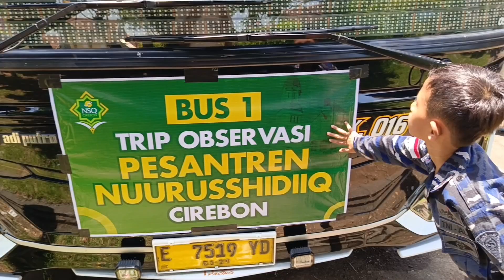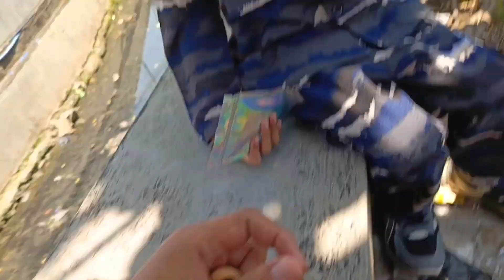Ada Bus Telolet JB5 di Sam Poo Kong